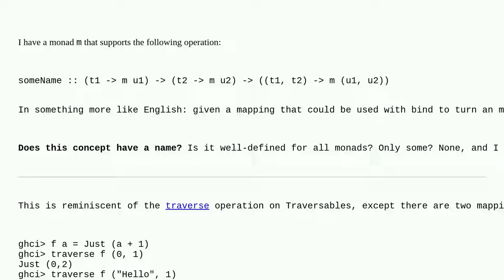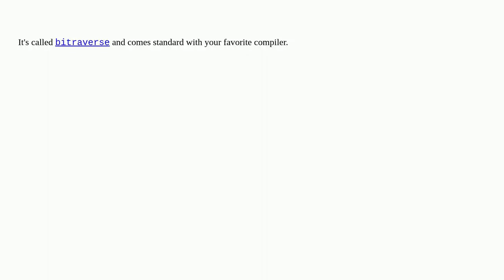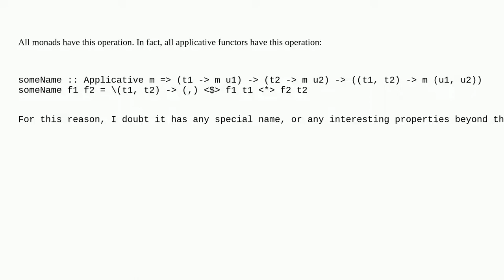How do you use two mappings to traverse a 2-tuple in Haskell?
A special thanks goes out to the community

  haskell traversal monads